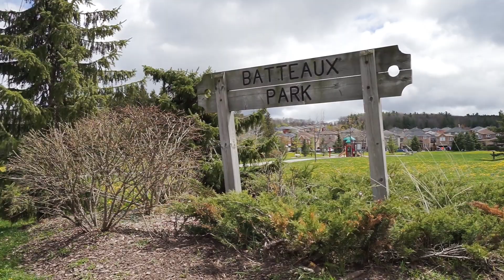51 Deneb Street, Barrie Home for Sale - Real Estate Properties for Sale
Modern Solution
Cell: